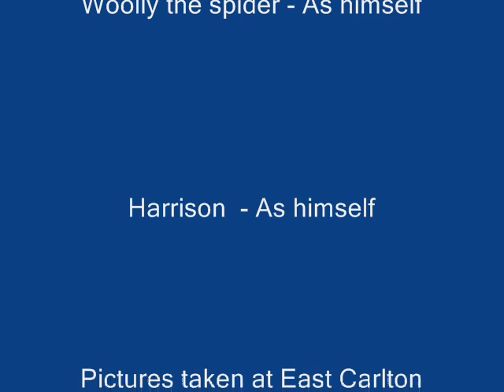Woolly And Tig - Cbeebies - Woolly in the Woods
Just for fun, my son loves Woolly and Tig from Cbeebies, He got aa Woolly for Christmas and he has to come everywhere with us! :)
We went East Carlton park and my boy had fun!! :)